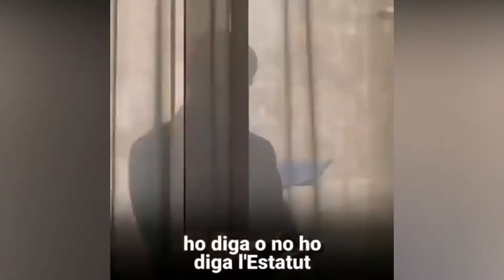PAQUITO el CHOCOLATERO - Ximo Puig felicita a los músicos valencianos por Santa Cecilia. 22/nov/2020